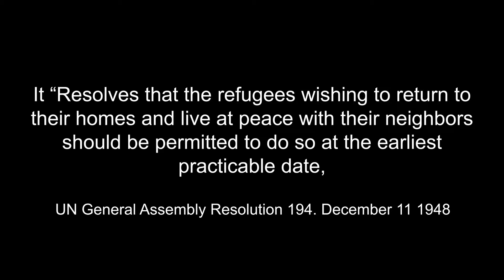we will not forget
المحطة 70 هي حملة الكترونية تنظمها مؤسسة شروق بمناسبة الذكرى السبعين للنكبة.

The station 70 is an online campaign organized by Shoruq Organization, to commemorate the 70th year of Nakba.